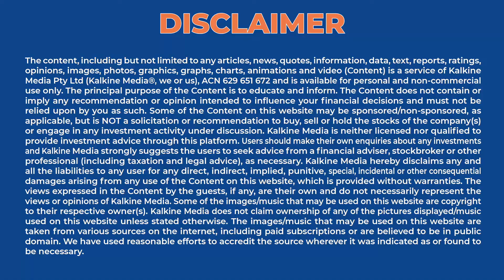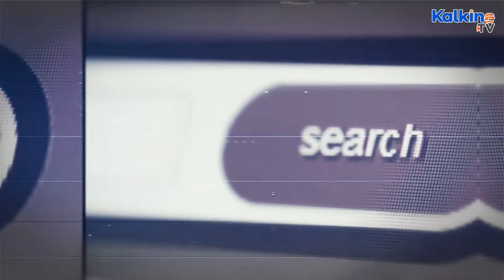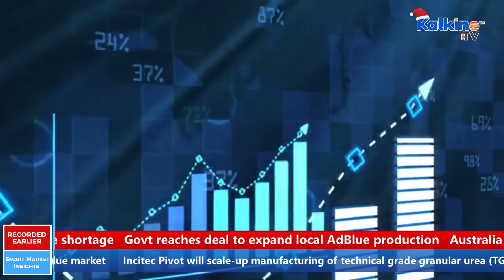Australia to scale up urea manufacturing with Incitec Pivot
Australian trucking industry had constantly feared shutting down amid zero new suppliers. Ongoing global urea crisis has forced Australia to search for new mineral sources. Australian Federal Government has struck a deal with Incitec Pivot to significantly increase the local production of urea. Watch the video for more info.